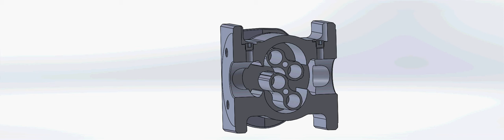Principals of operation